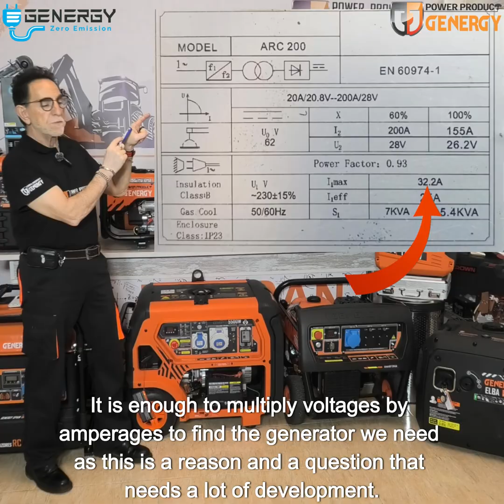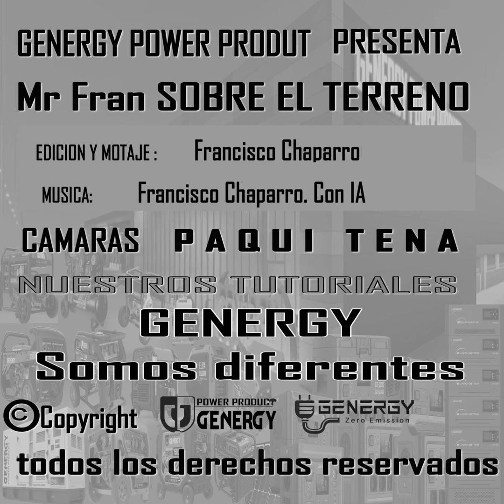WHICH GENERATOR IS SUITABLE FOR MY INVERTER WELDER?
When purchasing a generator for inverter welding, there are a few things to keep in mind. We'll cover them in this video and next Monday's video. Watch this preview and don't miss the next one to learn how to buy a 100% compatible generator and welder.
I invite you to watch this video, share this news, and hit "like."
Here's a link to our Genergy channel, our Instagram, and our website. There you can download our price list, catalog, technical sheets, and manuals for our products.
Another interesting post.